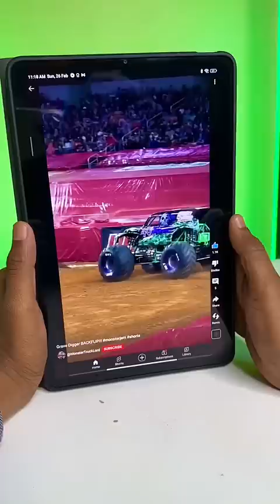Monster Jam Rc Grave Digger Unboxing